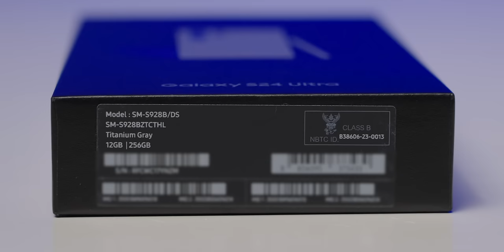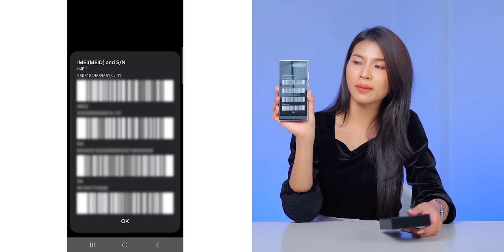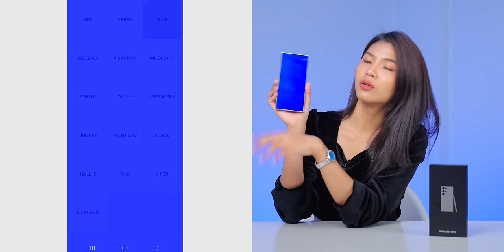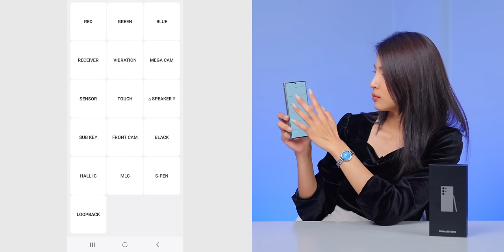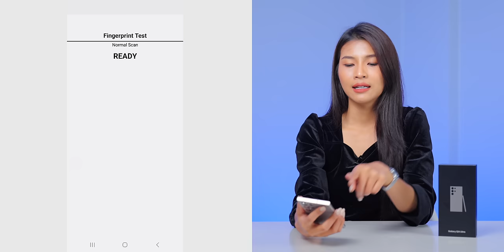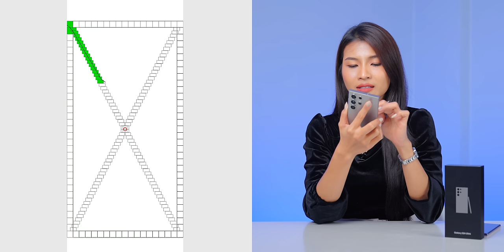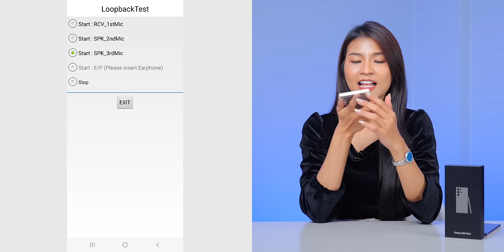ซื้อ Galaxy S24 Ultra รับเครื่อง เช็คอะไรบ้าง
Samsung เปิดให้สั่งซื้อและวางขาย Galaxy S24 Series หน้าร้านแล้ว ซึ่งสิ่งที่ควรทำมากที่สุดคือเช็คเครื่องให้ละเอียดก่อนออกจากร้าน เพื่อไม่ให้มีปัญหาภายหลัง มาดูว่ามีอะไรต้องเช็คบ้าง

00:00 - เช็คเครื่อง Galaxy S24 Ultra
00:22 - ตรวจเช็คสภาพกล่อง
01:16 - เช็คอุปกรณ์ภายในกล่อง
01:57 - เช็คสภาพเครื่อง
02:53 - ตรวจการทำงานของเครื่อง Service Test
09:08 - ทดสอบโทรออก – รับสาย
10:09 - ทดสอบการชาร์จ
10:53 - เช็คใบเสร็จ/ประกัน
25:45 - สรุป

· Galaxy S24 Ultra ใช้จริง 1 วัน! พาเที่ยวเชียงใหม่ กล้อง, AI, แบต เป็นไงบ้าง
· Galaxy AI ทำไมถึงน่าสนใจ? มีอะไรให้ใช้บ้าง ชมสรุป
· 10 สิ่งน่าสนใจ Galaxy S24 Ultra หลังชมงาน Galaxy Unpacked 2024